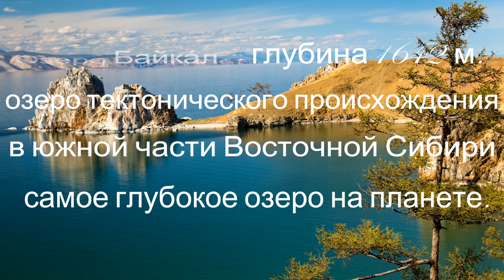Самое глубокое озеро в мире | ТОП-10 самых глубоких озер мира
Байкал - озеро тектонического происхождения в южной части Восточной Сибири, самое глубокое озеро на планете глубиной 1642 метра, крупнейший природный резервуар пресной воды.

Самое глубокое озеро в мире - Байкал.

ТОП-10 самых глубоких озер мира:
0:18 10 место Озеро Хорниндальсватнет
0:31 9 место Озеро Буэнос-Айрес и Матано
0:43 8 место Озеро Крейтер
0:57 7 место Большое Невольничье озеро
1:10 6 место Озеро Иссык-Куль
1:23 5 место Озеро Ньяса
1:36 4 место Озеро Сан-Мартин
1:51 3 место Каспийское море
2:03 2 место Озеро Танганьика
2:15 место Озеро Байкал